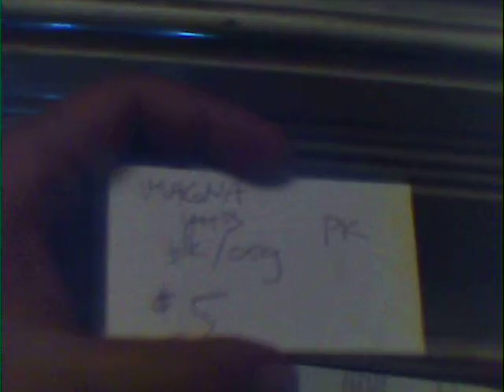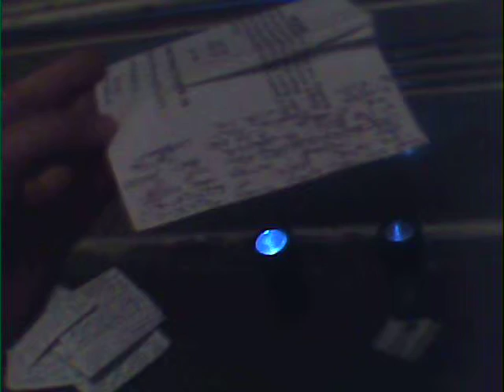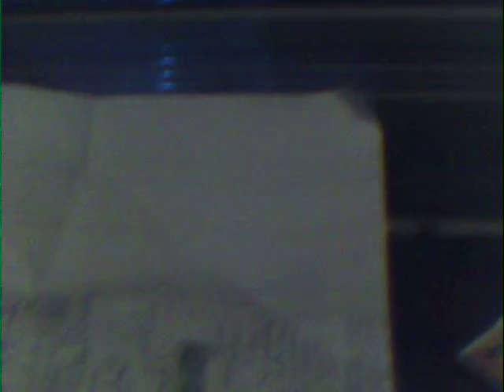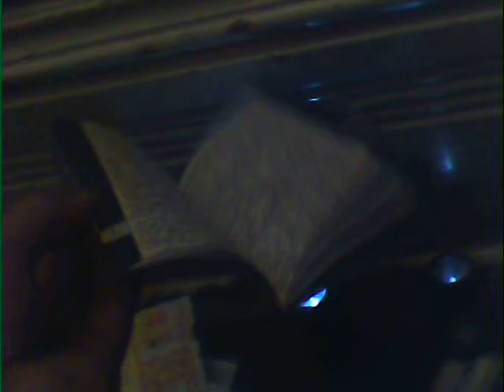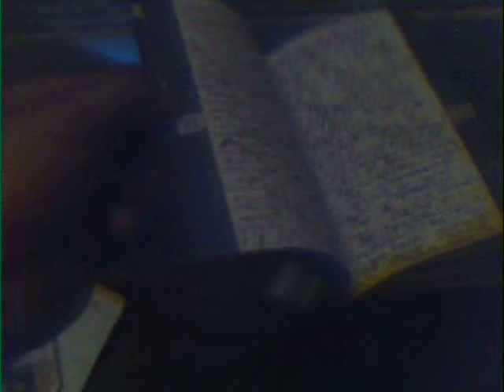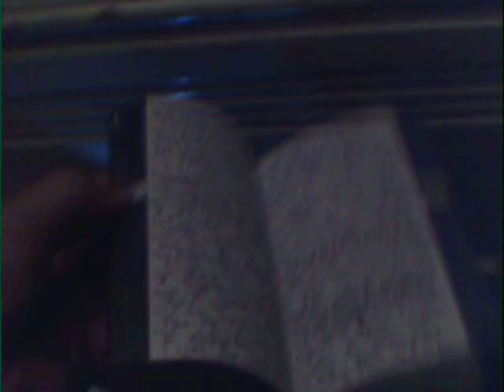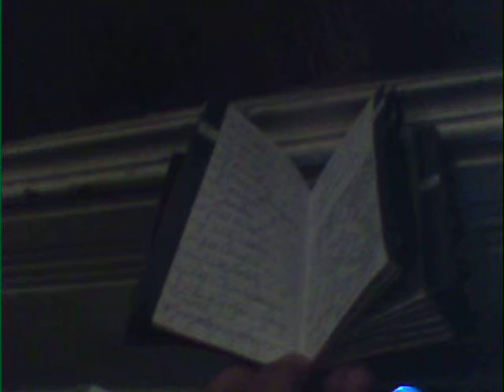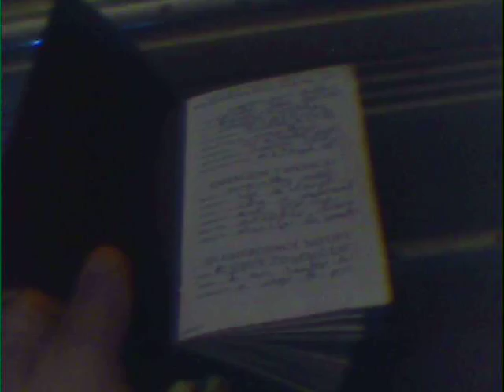CANDIDLYXPBICTA CADIDLYADUIO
Works Cited
ELIZABETH G., and BATHORY C. 7 August 1560 – 21 August 1614. "List of capoeira techniques." Wikipedia, the free encyclopedia. Wikimedia Foundation, Inc, n.d. Web. 30 Nov. 2014.
Aú Giro Sem Mâo
The au giro sem mâo aka piao sem mao combines the motions of an au de frente with those of an aerial[disambiguation needed]. The au giro sem mâo starts just like Au sem mâo, but once the player jumps off with their leg, the opposite arm is driven around and towards the chest to create enough torque for the rotation. The advanced variation is the Au sem mao de frente which is literally a front walkover without hands.
AUDIO CANDID
CANDID VIDEO